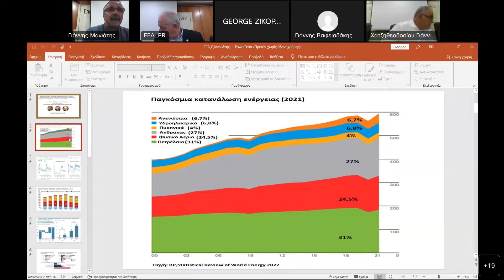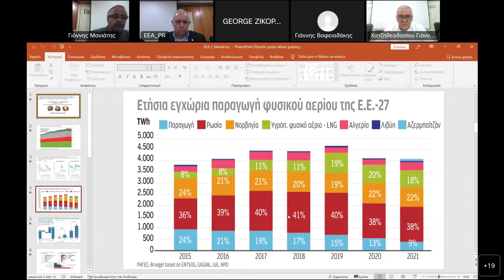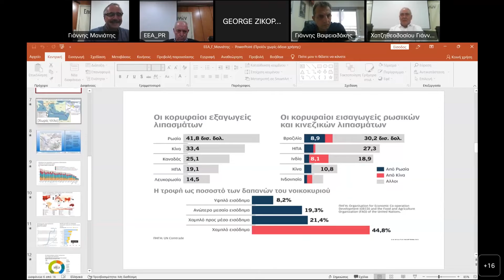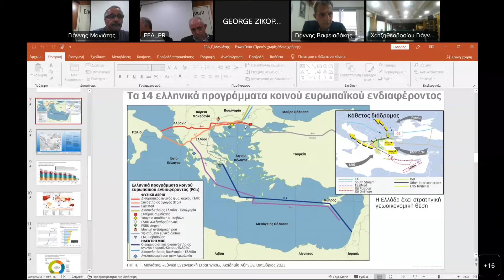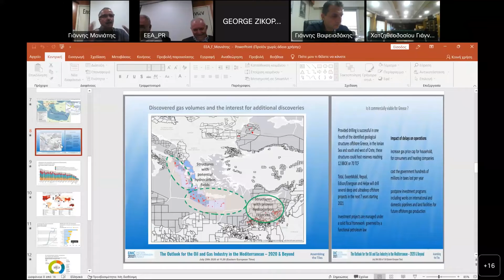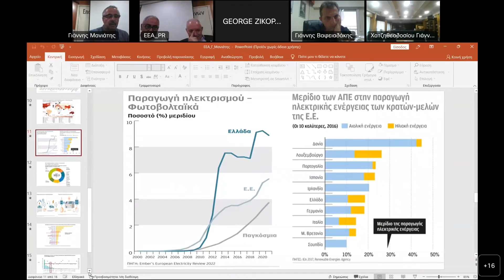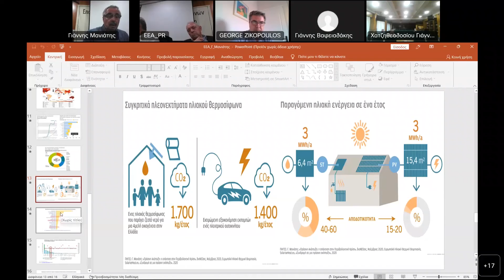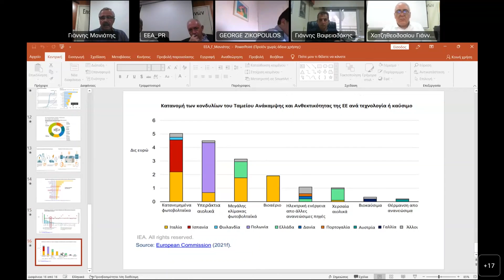Παρουσίαση Γ.Μανιάτη στην συνεδρίαση του ΔΣ του ΕΕΑ